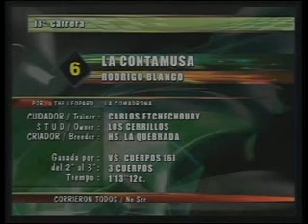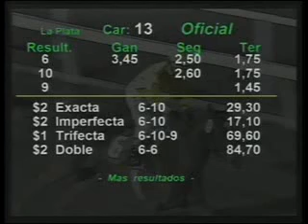HIPODROMO LA PLATA 02/07/13 13